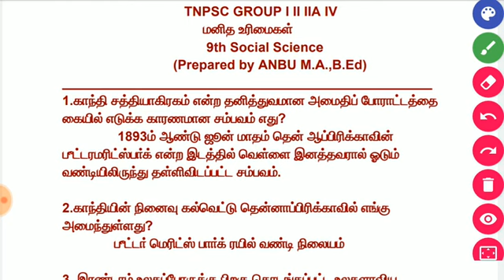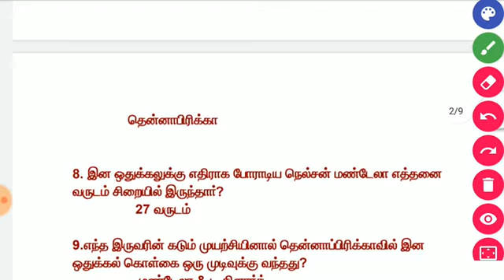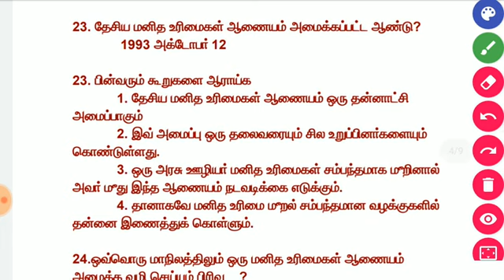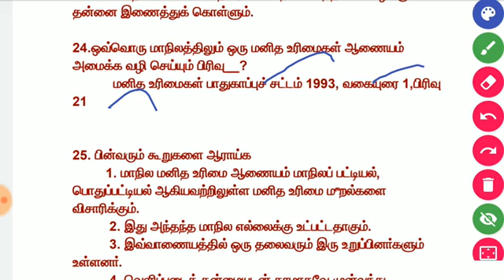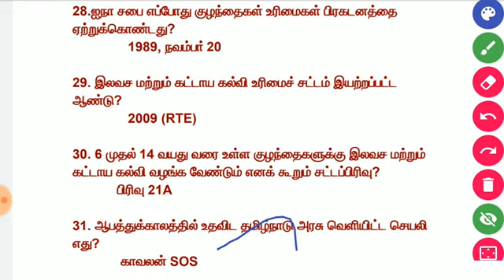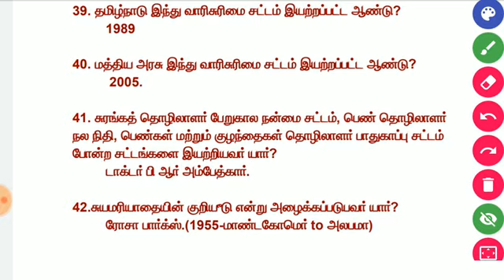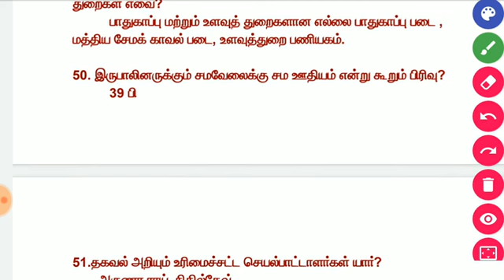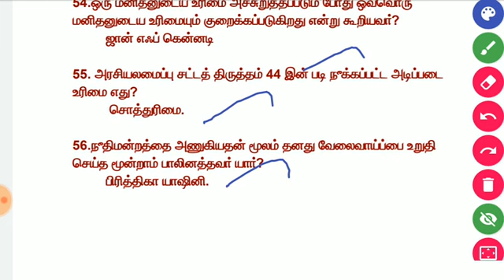மனித உரிமைகள்|9th Social Science|TNPSC GROUP I II IIA IV TNUSRB IBPS RRB